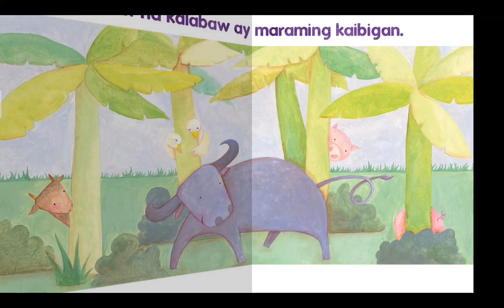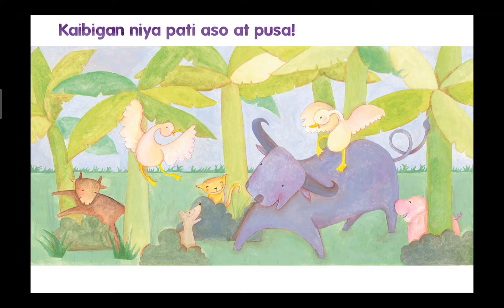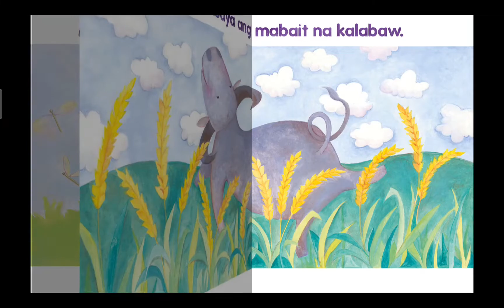Ang Mabait na Kalabaw | Virgilio S. Almario | Audio Book | Kwentong Pinoy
📚 Uncover the magic within
 "Ang Mabait na Kalabaw" written by the talented Authors Virgilio S. Alamario and illustrated by Liza Flores.
🌟 For a delightful reading experience, support Filipino authors by grabbing the actual book on this